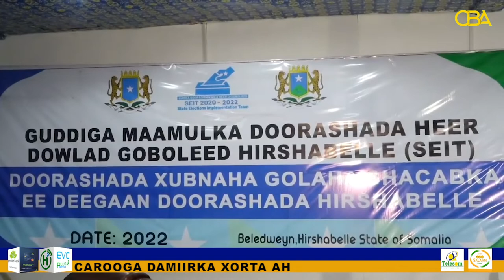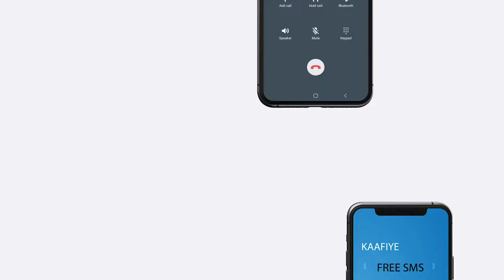Kuraas ka tirsan Xildhibaanada Golaha shacabka ee Baarlamaanka Soomaaliya